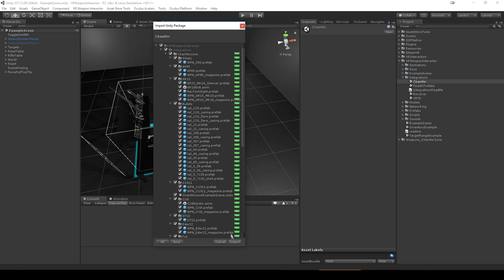Chamferzone Integration Trailer